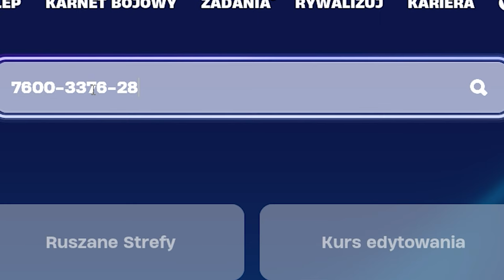TA MAPA DA CI 10,000,000 XP